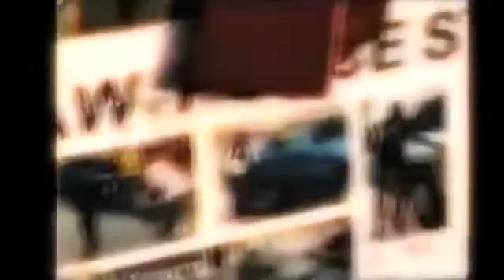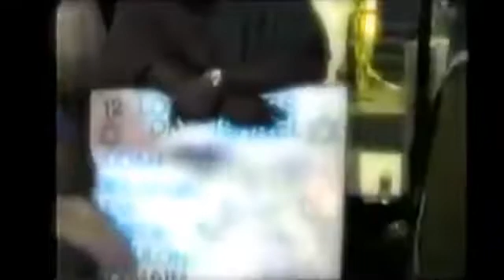GMS-2008..THEY PROPHESIED AND EVERYTHING CAME TO EXISTENCE-THE CONCENTRATION CAMPS..THE 666 ..WW3